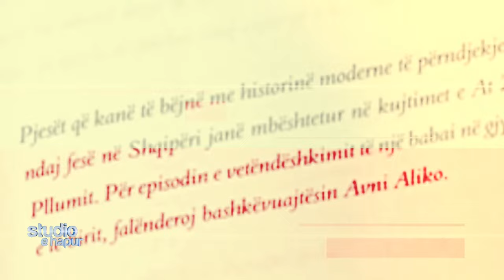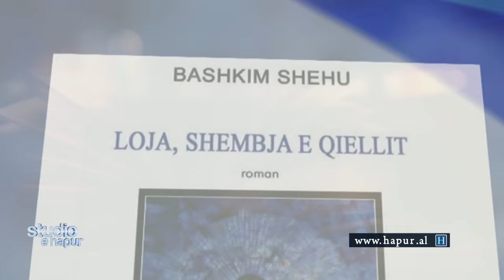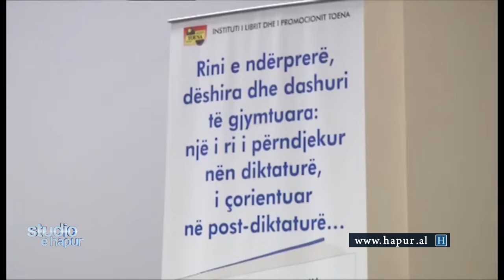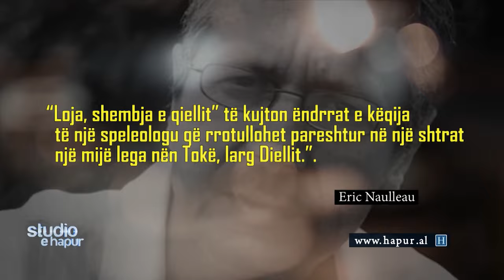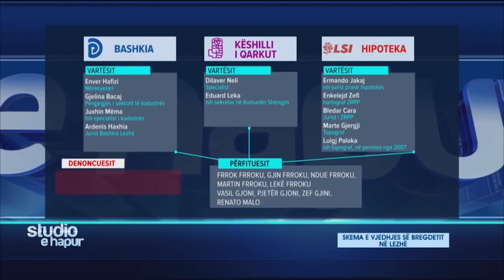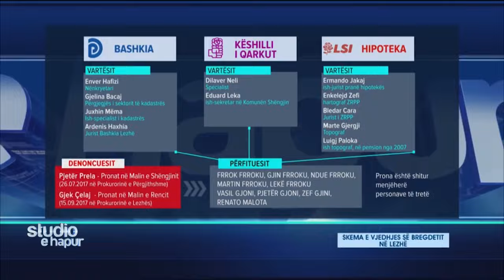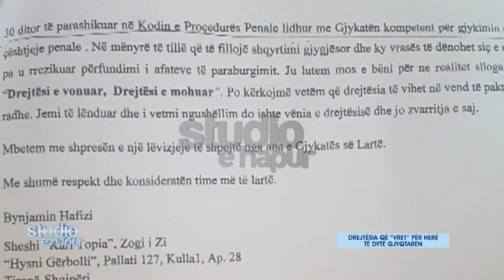"Pozicioni ndaj diktaturës dhe babait", djali i Mehmet Shehut flet për të shkuarën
"Studio e hapur" e Eni Vasilit ne News24
30 korrik, 2018

Bashkim Shehu, djali i ish-kryeministrit Mehmet Shehu i ftuar në emisionin “Studio e Hapur” ka treguar historinë e jetës së tij që lidhet sa me “Bllokun” në kryeqytet aq edhe me kohën që ka kaluar në burg. I pyetur nga gazetarja Eni Vasili se në cilën nga këto dy botë është ndjer më i lirë, edhe pse mund të duket paradoksale ai u shpreh se në burg është ndjer më tepër.

Eni Vasili: Më i lirë jeni ndier në burg apo në “Bllok”?

Bashkim Shehu: Varet nga koncepti për lirinë. Liria si koncept i të drejtave të njeriut. Liria e brendshme në raport me veten tënde. Do thoja që në atë kohë nuk ekziston asnjë liri përveç asaj të brendshmes me veten tënde. Liria është kjo që ke brenda vetes dhe mund të jetë e rrezikshme. Liria e brendshme është e vetmja që ekziston në një sistem totalitar. Dhe kam pasur më shumë në burg se sa në “Bllok”. Në burg mendon më kthjellët nga bisedat që bëja me bashkëvuajtësit e mi. Censura në burg ishte më e pakët se censura jashtë. Në burg kontrolli ishte, dhe ishin më pak të sofistikuar gardianët se sa ata jashtë. Në burg nuk hynin në mjetet specifike të të shkruarit të letërsisë.